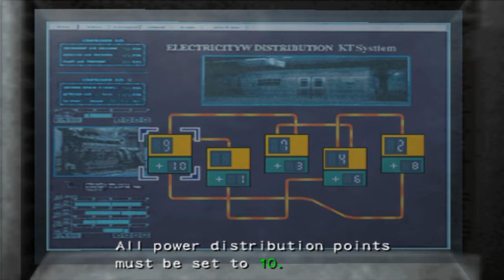Resident Evil Outbreak: File #2 - "Underbelly" Easy (08:19)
Pretty decent run, but far from perfect. Got lucky in the pump room where the zombies failed to hit/grab me.